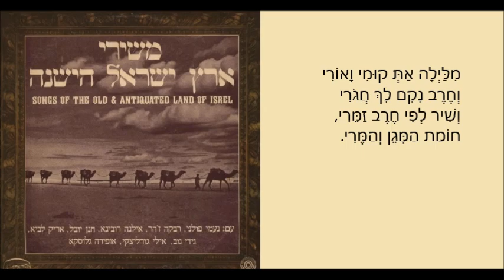אופירה גלוסקא - שיר המגן והמרי - אורלנד / זעירא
מילים: יעקב אורלנד
לחן: מרדכי זעירא
נכתב על רקע פעולת המחתרות נגד השלטון הבריטי בארץ.